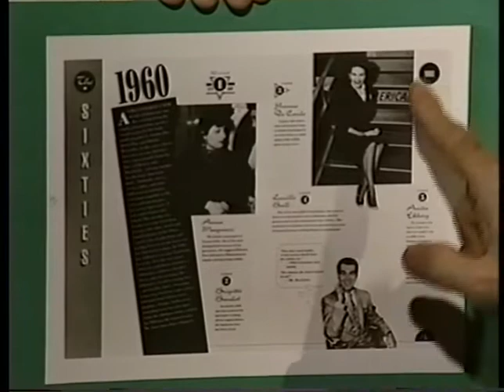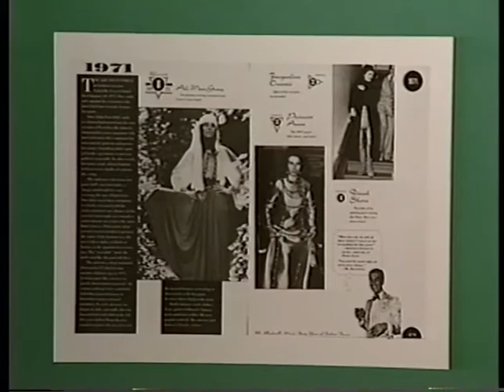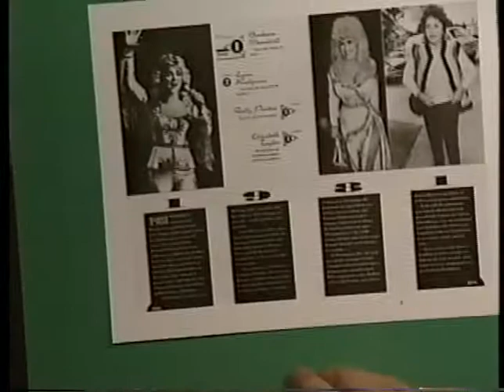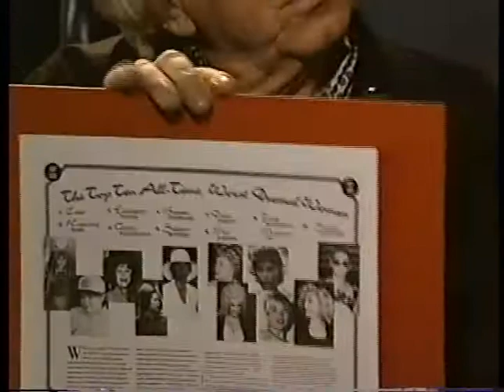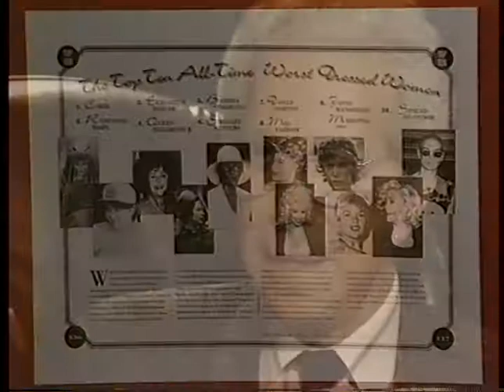Mr Blackwell--Rare 1991 TV Interview, Dead End Kids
Fashion designer Mr. Blackwell discusses his life and career, including his childhood roles as one of the original Dead End Kids and dancing on stage with Gypsy Rose Lee in "Streets of Paris", with cable TV host Skip E Lowe.